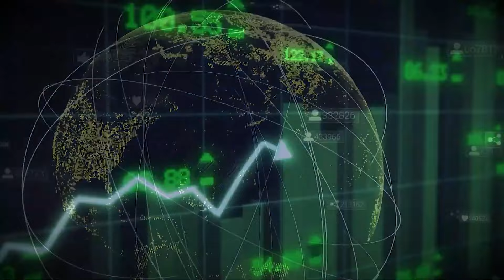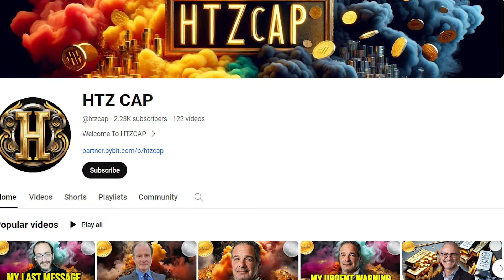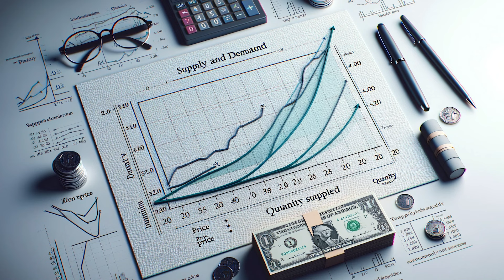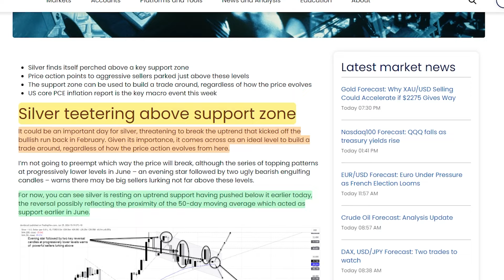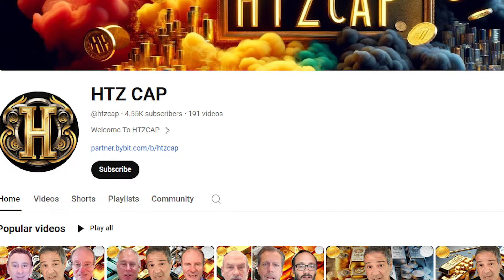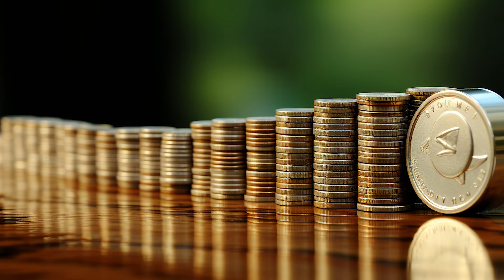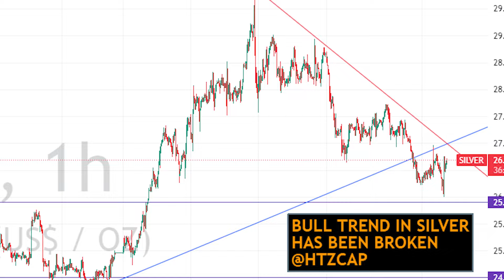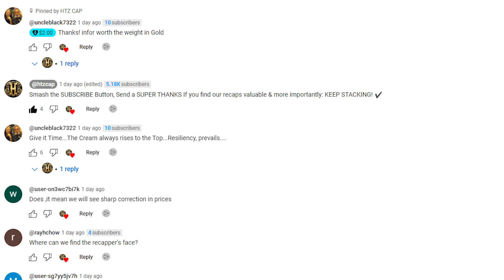Something Big Is Happening! The Chinese Silver Squeeze Will Shock The Markets - Andy Schectman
JP Morgan has recently set a target price of $34 per ounce for silver by 2025, marking a significant bullish stance on precious metals.

The United States is grappling with a rapidly expanding national debt and massive unfunded liabilities, which Schectman argues will inevitably lead to a devaluation of the dollar. As the national debt has surged by $11.5 trillion since 2020, the fiscal outlook appears increasingly unsustainable. Schectman predicts that the country will be forced to rely on printing more money or monetizing bonds to meet its obligations, further eroding the dollar's value and driving up the prices of gold and silver.

If you're a gold and silver stacker, don't skip any parts of the video!

**Support us**:
Our ETH wallet: 0x91D544ccAB21B743aB978eA94c15eE46EBf8d1AD
Our SOLANA wallet: 9gu5oRkhrwH7t4gWcwsE1Vtcd4wu3tzuB758DMqs1C74
Our POLYGON wallet: 0xb97F6AC15bfb02dF1cc2b127B6fC7C6eeddC48cD

Credits:
Andy Schectman: JP Morgan Raises Silver Target To $34